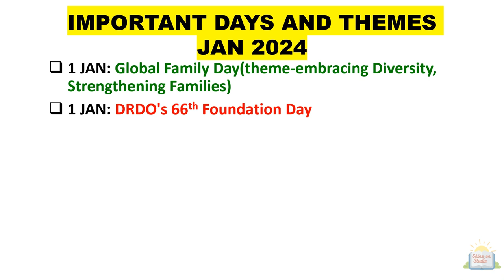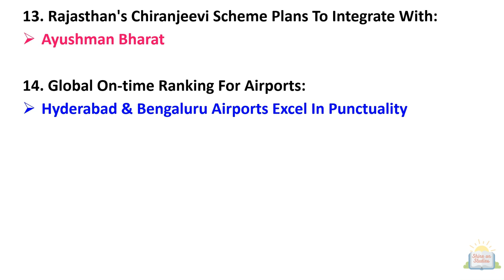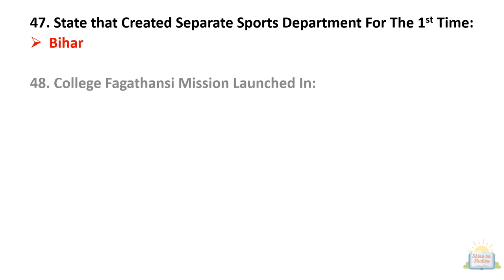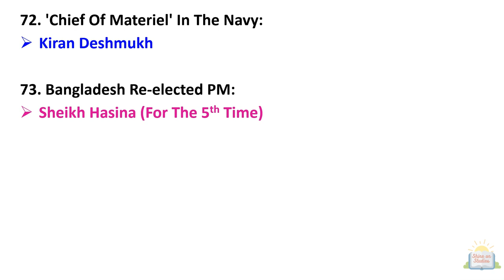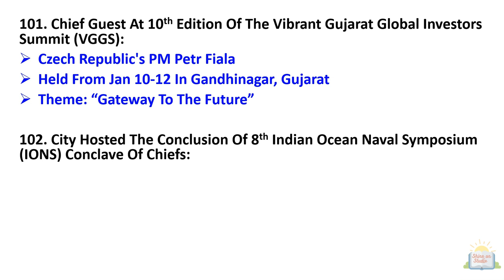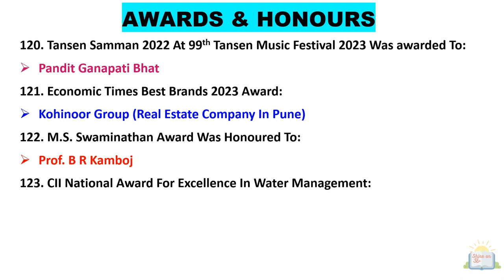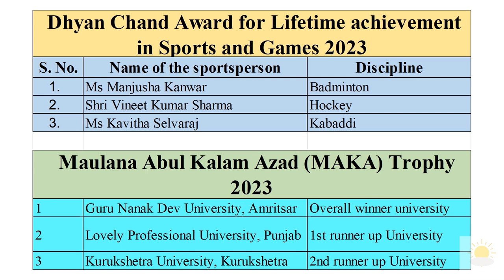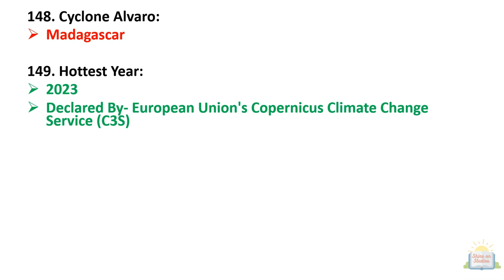JANUARY 2024 CURRENT AFFAIRS | 1st To 15th JAN 2024 | CA JAN 2024 | IMP CA JANUARY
Welcome to our exclusive Current Affairs January 2024 edition, tailored for competitive exam preparation! In this video, we've curated the most relevant and crucial information to help you stay ahead in your studies. Whether you're gearing up for SSC, Banking, Railways or any other competitive exams, this comprehensive overview will ensure you're well-prepared for the challenges ahead.